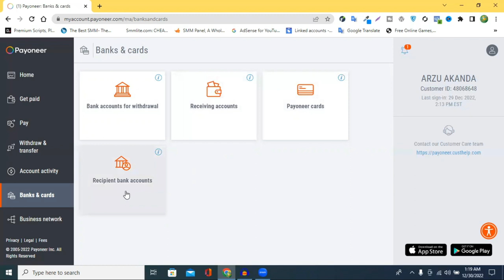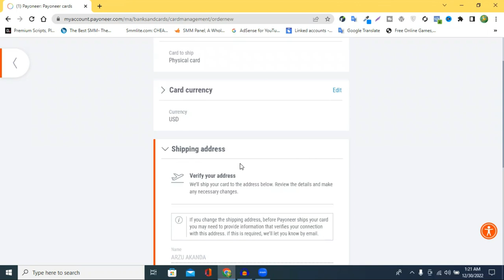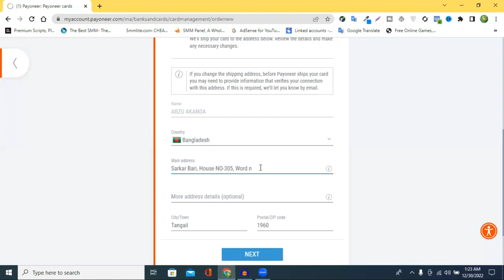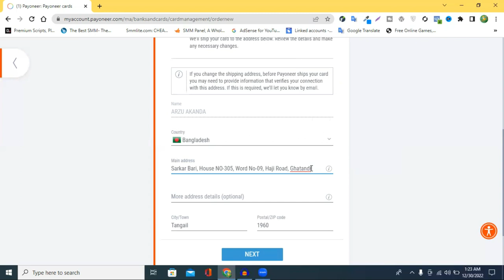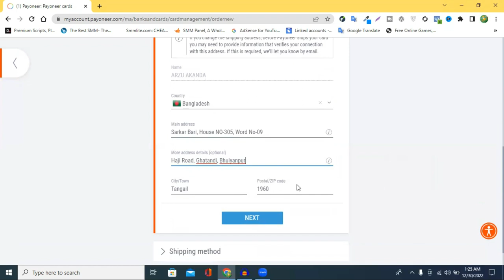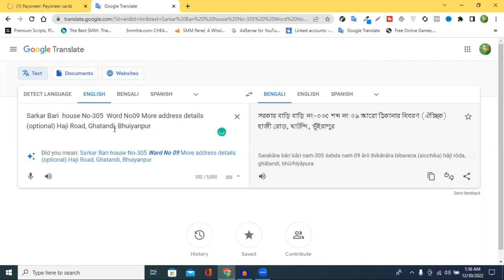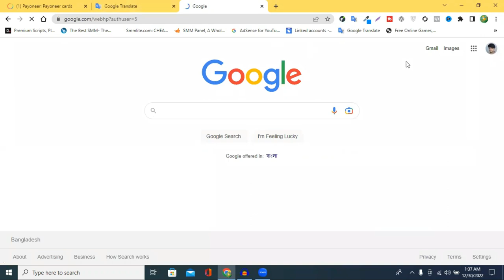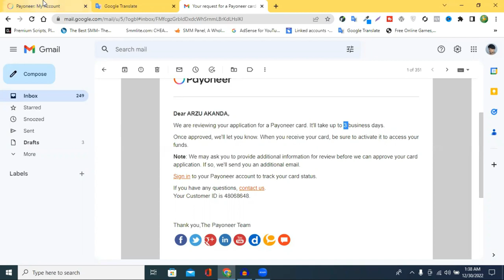ফ্রি-তে মাস্টার কার্ড নিয়ে নিন | Get Free Payoneer MasterCard from Bangladesh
রাজু আহমেদ একজন প্রফেশনাল ওয়েব ডেভলপার, ডিজিটাল মার্কেটের এবং ফ্রিল্যান্সার | আমাদের স্টূডেন্টগণ কোর্স চলাকালীন প্রথম মাস থেকে ইনকাম শুরু করতে পারে  - স্থায়ীভাবে । আমাদের সাথে যোগাযোগ করার নাম্বার: 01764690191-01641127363